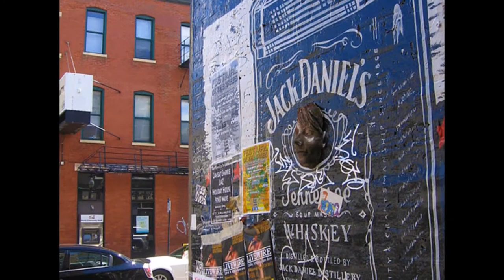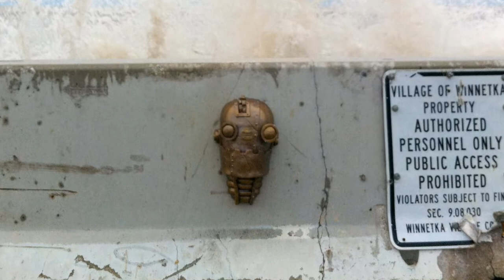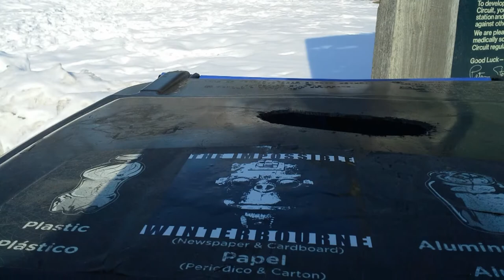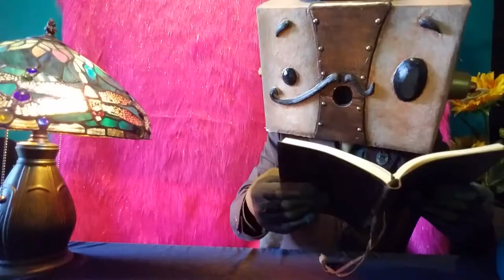The High Brow side of Chicago Street Art with The Impossible Winterbourne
Let's face facts - Most street art is pretty low brow when it comes right down to it. That's why I made this video to class it up a bit. Join me as I shed some sophistication on the rough streets of Chicago, and introduce a new segment called "Winterbourne's Poetry Corner."

Purchase original Artwork: